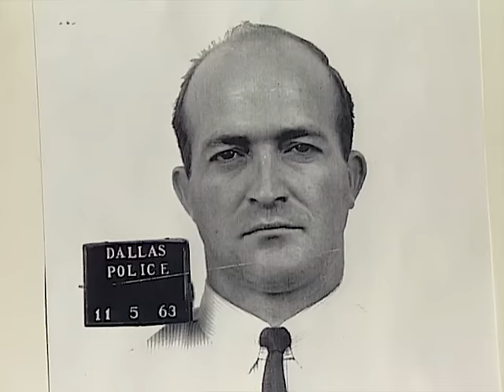John Kennedy et la CIA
Trente ans après l’assassinat du Président John Fitzgerald Kennedy, le 22 novembre 1963, à Dallas, la thèse du tueur solitaire, Lee Harvey Oswald, semble avoir fait long feu. Après plusieurs années d’enquête, Sunset, a retrouvé des hommes et des femmes qui n’avaient jamais osé parler.
La maîtresse du vice-président Johnson, la maîtresse de Fidel Castro, le fils d’un deuxième tireur, des témoins de Dealey Plaza, le célèbre avocat Mark Lane, un ancien responsable de la CIA...
Tous s’accordent à accréditer la thèse du complot et expliquent pourquoi et comment on a tué le 35ᵉ Président des États-Unis.
Selon eux, Kennedy voulait se retirer du Vietnam. Il souhaitait un rapprochement avec Cuba et désirait se débarrasser des dirigeants de la CIA, responsables à ses yeux de l’échec de la "Baie des cochons".

Réalisateur : Jean-Pierre Van Geirt et Arnaud Hamelin